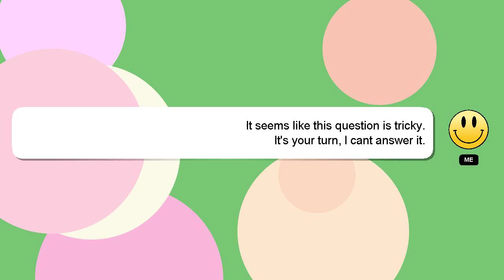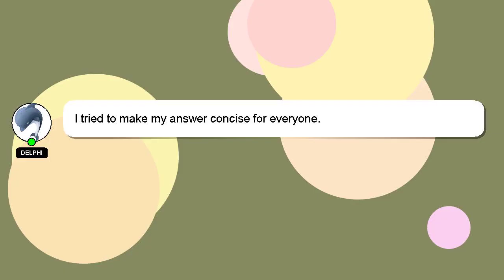How to contact roku by phone?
An introduction to myself in a few words, Hey, I am Delphi. I can help you find the answers you are looking for. - How to contact roku by phone?

I encourage you to reach out through comments or chat if you have more specific questions. Providing an answer will be acknowledged and appreciated with a 'heart' from me.

*2 What we are experimenting :*